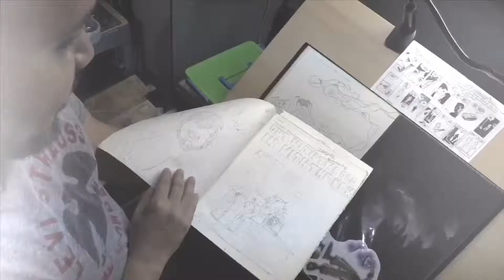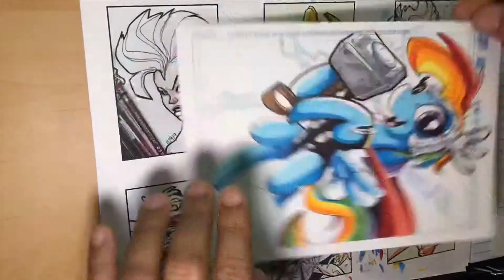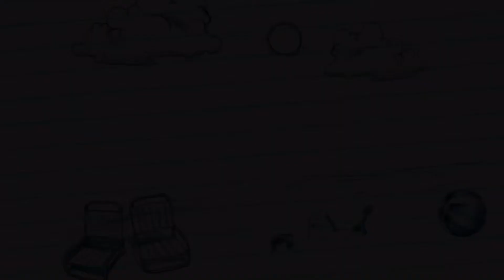Speed Drawing of Rainbow Dash & Thor Mash-up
✏SKETCHTIME WITH HARO 014
I always do this. What do I mean by "THIS"? Well, I always revisit an old drawing and see how I would draw it now. Here is a redraw of an old Rainbow Dash-Thor mash up I did  in 2012.

Chapters
00:00 Intro
00:39 Red Pencil Sketch
01:15 Wireframes
01:43 Big Dark Areas
01:52 Colors
02:37 Contour Lines